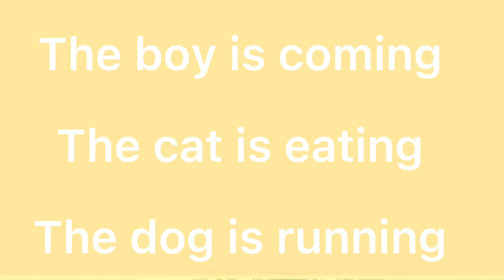Meet “The”Sight words/ Sight words for kindergarten/ High Frequency words/ Ms. Janet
Learn sight word The